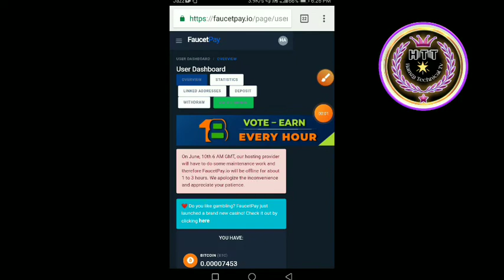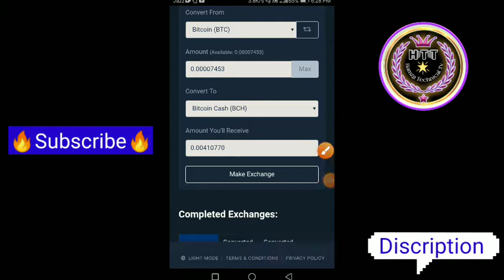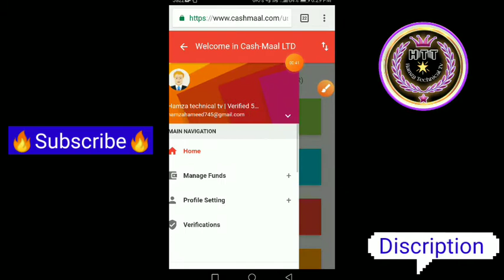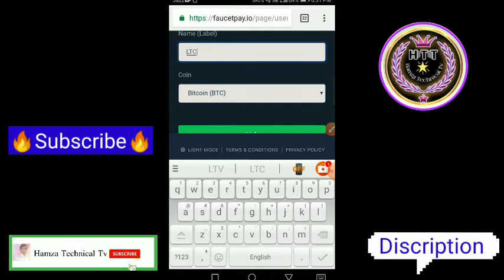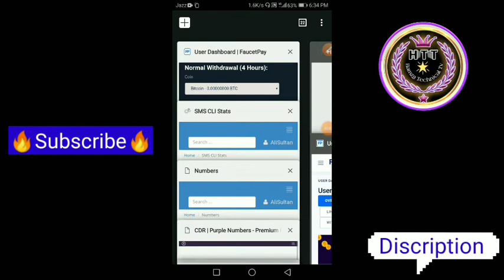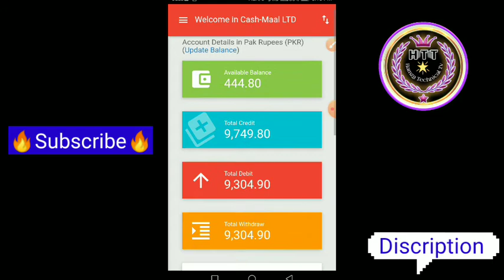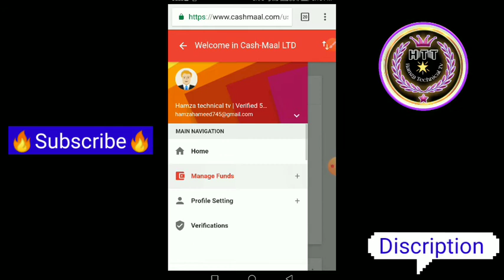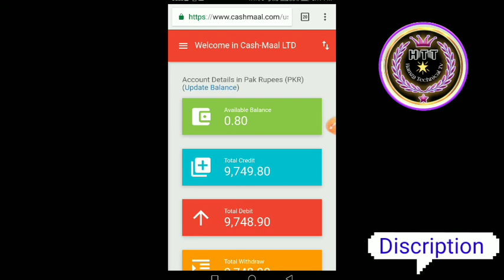Bitcoin Withdraw In Pakistan - How To Withdraw Money From Bitcoin In Pakistan - Bitcoin Account -BTC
{ Links }